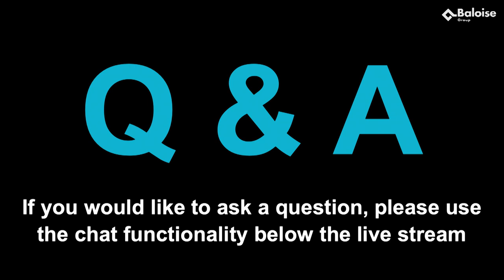Baloise Group | Investor Day 2020 | Q & A Session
Simply Safe Season 2 was given its premiere on Investor Day. In this Q & A session, Gert De Winter, Carsten Stolz and Matthias Henny will answer questions from analysts, investors and anyone else taking part in the Baloise 2020 Investor Day.